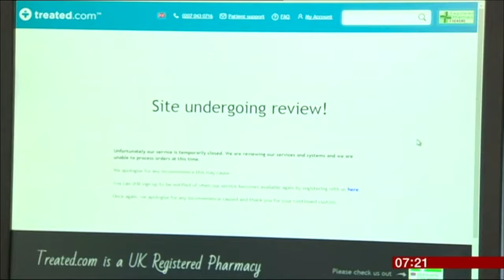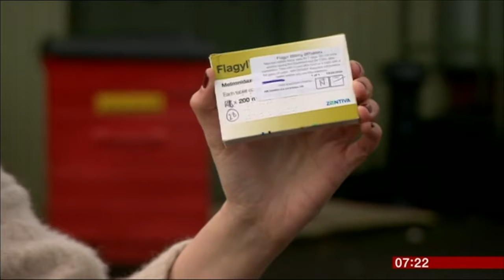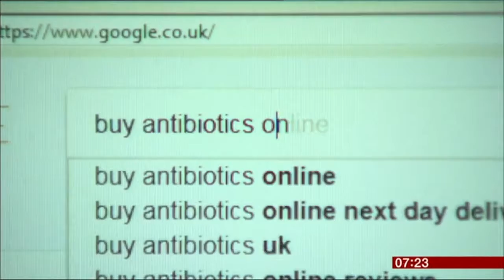Buying medications from online doctor sites 'can put health at risk'